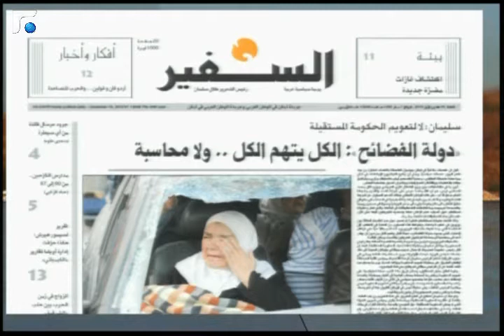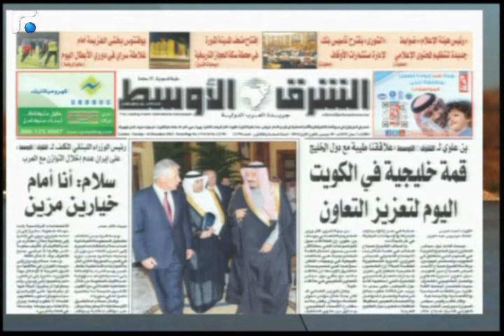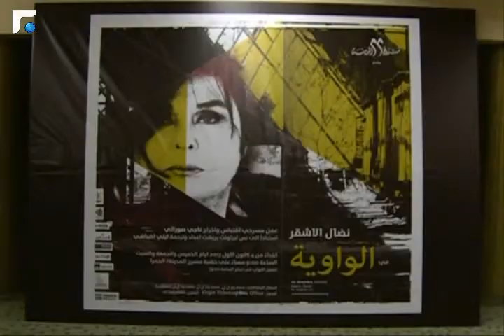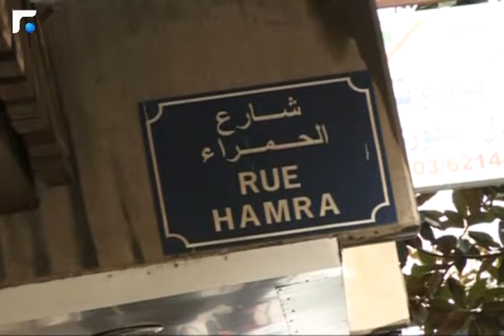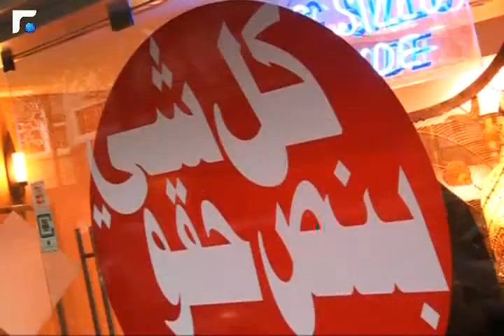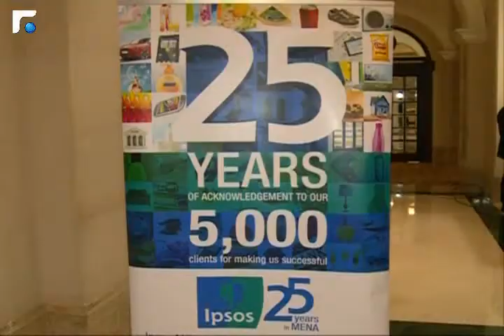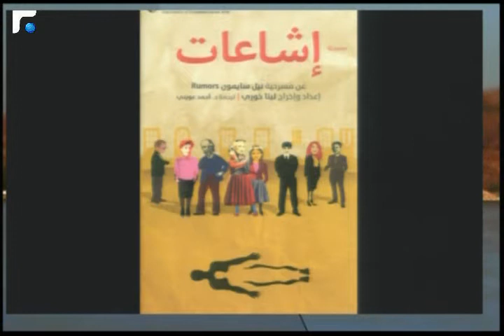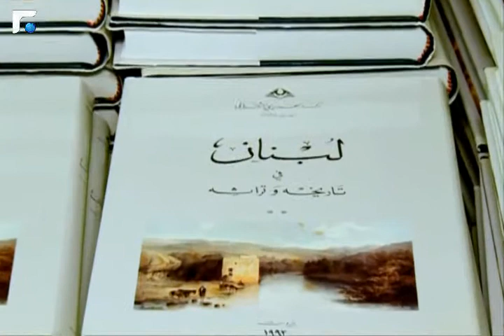اخبار الصباح 10/12/2013